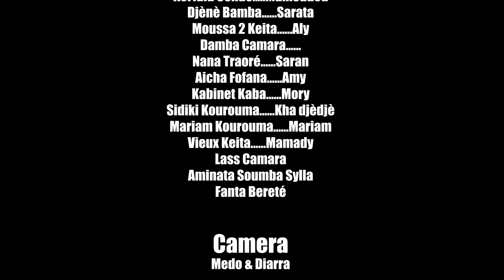N'FADEENMA TÉ N'KÈ TALA 111 VERSION MALINKE